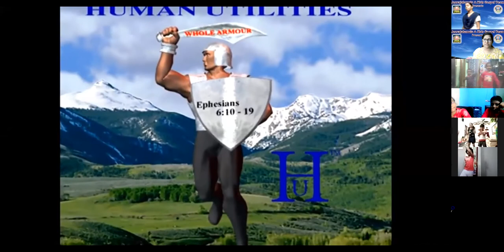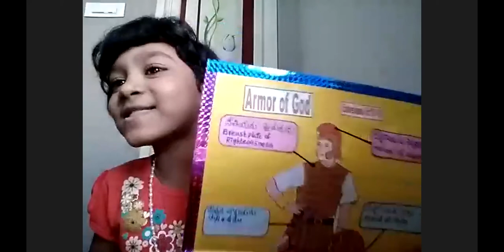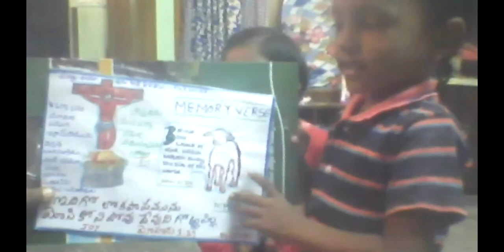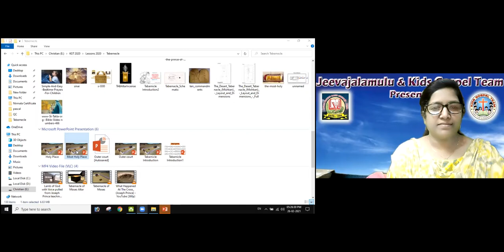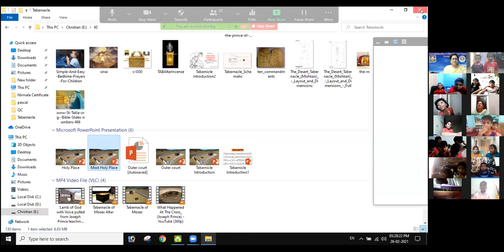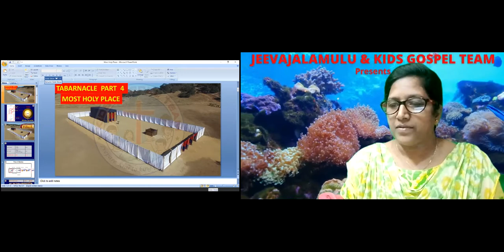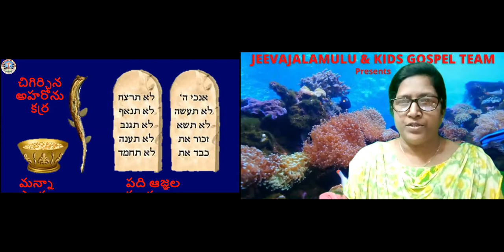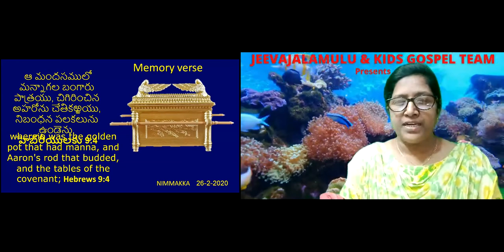LW & KGT CHILDREN CLUB~26TH FEB 2021~DAY# 327~TABERNACLE PART-4~NIRMALA